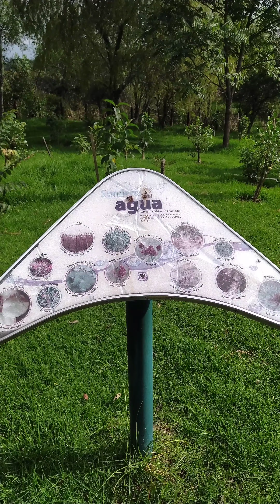senderos ecológicos, caminata humedal santa María del lago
ecoturismo al 100%, senderos ecológicos en uno de los pulmones verdes de la ciudad de Bogotá , para aquellos que lo quieran visitar entrada completamente gratis